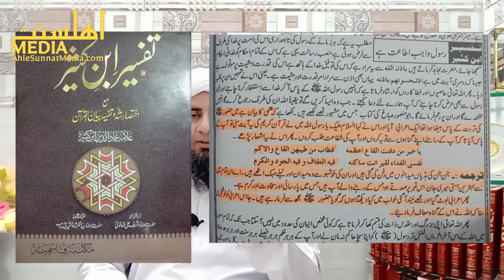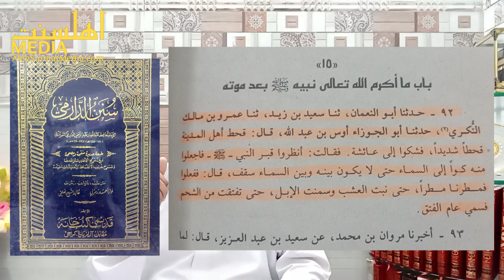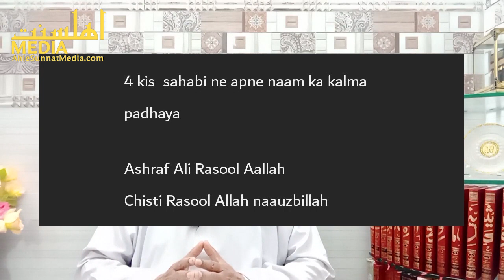Engineer K Muqalid Student Ne Kie 10 Sawal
انجنئر کے مقلد سٹوڈنٹ نے کیے دس سوالات
Answer of all ten questions
02:21 Question 1
03:41 Question 2
06:11 Question 3
09:14 Question 4
11:02 Question 5
12:40 Question 6
15:08 Question 7
16:25 Question 8
18:13 Question 9
19:07 Question 10